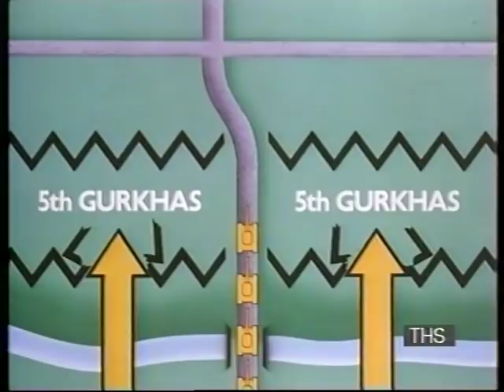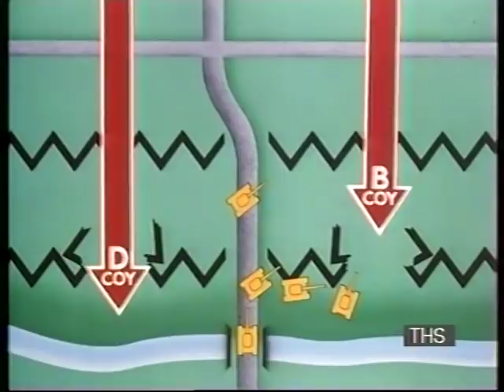Victoria Cross Recipient |Gurkha Regiment | Ganju Lama V.C | World War Two | For Valour | 1985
A shortened version of a fascinating programme about Victoria Cross and Military Medal recipient Ganju Lama VC MM of the highly respected Page semi-protected
Gurkha Regiment. In these extracts we hear how Ganju's bravery lead to him winning both the military medal and also eventually the Victoria Cross - for single handily destroying Japanese tanks during a vicious counter attack.

Quote: VT33591